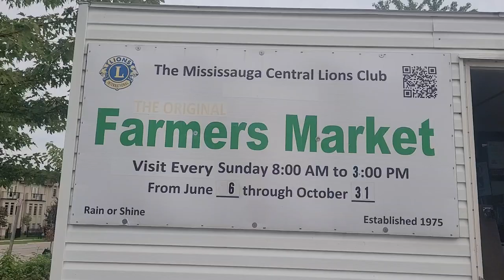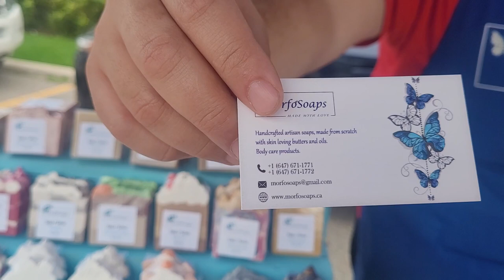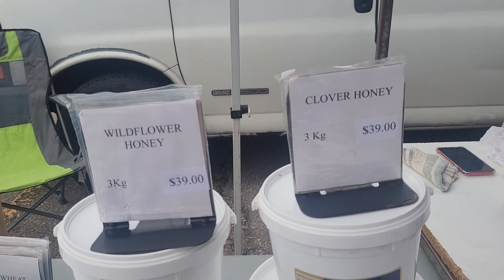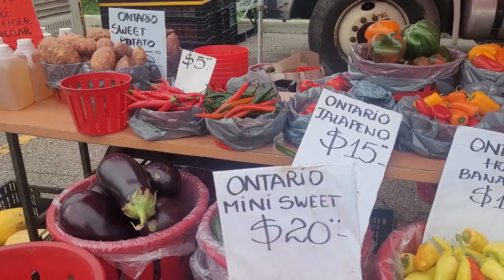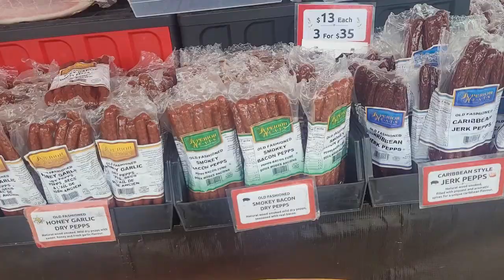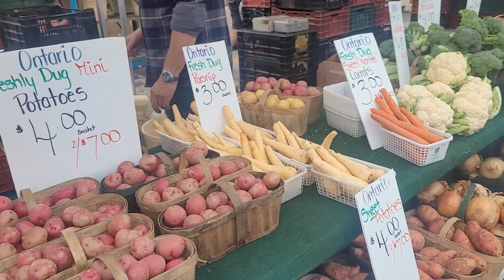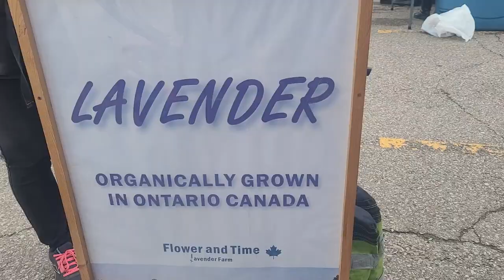Why You Should Start Shopping at Farmers' Markets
In this video, I am taking you through Local farmers market tour in Canada. This market is in Mississauga which happens every Sunday between Jun to October and the beauty is that the market has one of the freshest produce.

See it yourself and help support local farmers.

Coming to Canada is exciting and scary at the same time. I have gone through this experience and even after coming to Canada one goes through a new immigrant struggle in many ways. I am trying to share my first hand experience about my planning to Canada, mistakes I made which you can avoid and once landing in Canada experience of managing budget, things we learnt as new immigrants, things we did for free which no one tells and things specific to integrating in Canadian environment at the earliest.

It is all tried and tested so that you can feel confident.

Keep watching Canada Tried and Tested